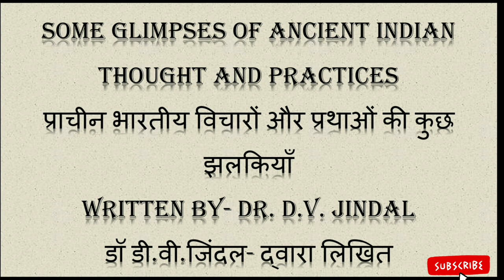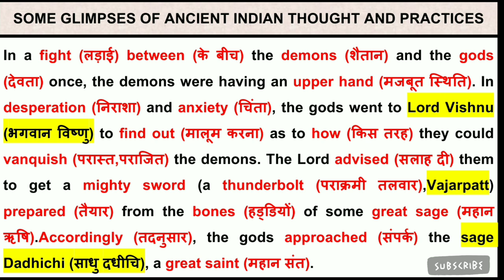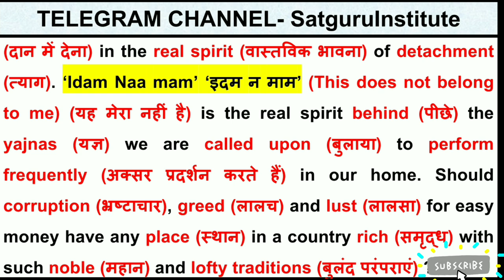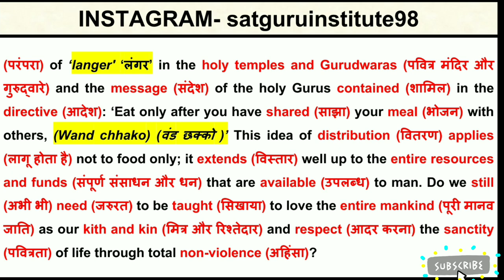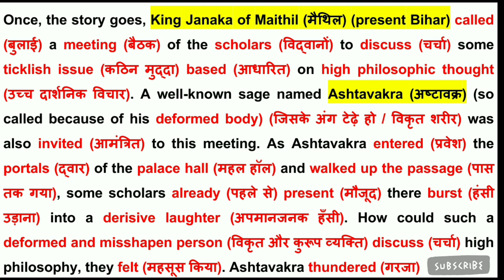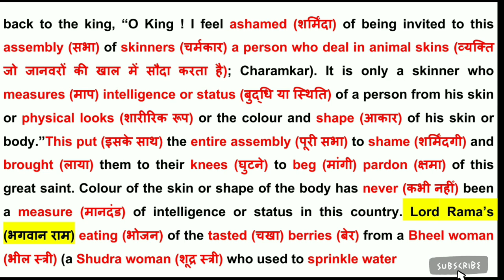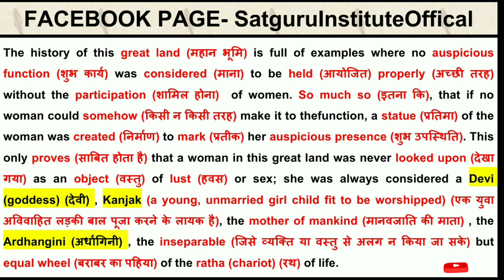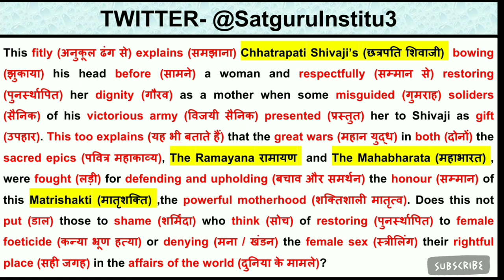Lesson-5 Some Glimpses of Ancient Indian Thought and Practices By Dr. D.V. Jindal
Hello friends,
So friends, is video mein humne Class10th (PSEB) English ka 5th Chapter (SOME GLIMPSES OF ANCIENT INDIAN THOUGHT AND PRACTICES)which is written by (DR. D.V. JINDAL) ko discuss kiya hai. Is chapter ko maine Hindi mein explain Kiya hai taki aapko acche se samajh ajaaye,  aur  is video mein maine kuchh difficult words ko highlight kiya hai, aur unke meanings saath hindi mein likhe hai taki aapko padhne mein koi dikkat Na aaye. I hope aapko video pasand aaegi.